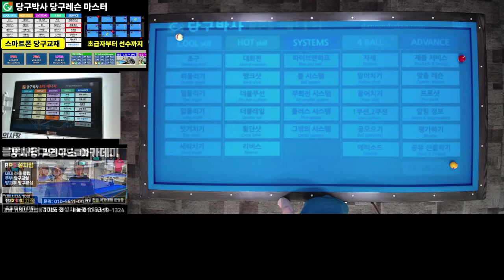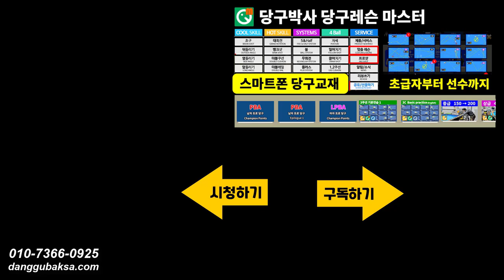아쉬운 뒤돌리기 찬스! [PBA당구레슨 모리유스케]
PBA결승전에서 모이유스케 선수가 실수한 뒤돌리기 배치를 당구박사의 스마트폰 당구교재에 수록하고 어떤 함정이 있고 어떻게 득점해야하는지 알려드립니다. 3쿠션 초급자 분들 참고하세요.